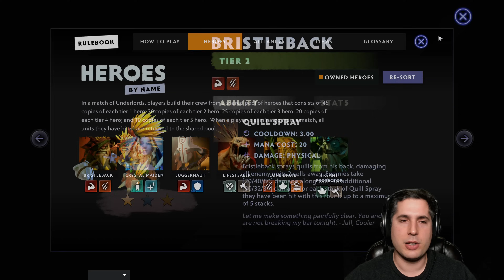Dota Underlords Season One Beginner's Guide!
Dota Underlords Season One is finally here! If you're new to the game (or returning after a while), this video is a great place to learn the basics!

Dota Underlords is coming out of Early Access, and today officially marks the beginning of Season One. With this launch, Valve has added a ton of content to explore, rewards to earn, a hero / Alliance / item shakeup and more.

Season One comes with a full Battle Pass offering over 100 rewards. Play matches and complete challenges to level up your Battle Pass and earn rewards like new boards, map props, wanted poster art, and more.

It's the beginning of a new season, which means that it's time for a roster change. In addition to Heroes, both Alliances and Items are changing. Scrappies and Inventors are leaving, while we're introducing the new Summoner, Vigilant, and Void Alliances.

Is there a game you want to see me cover? I read them and will consider your suggestion, seriously!